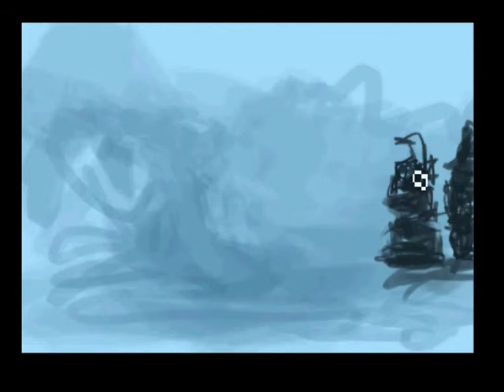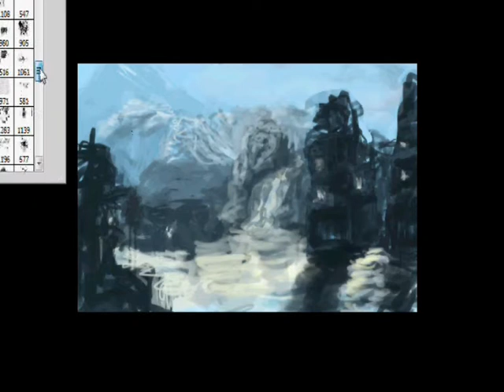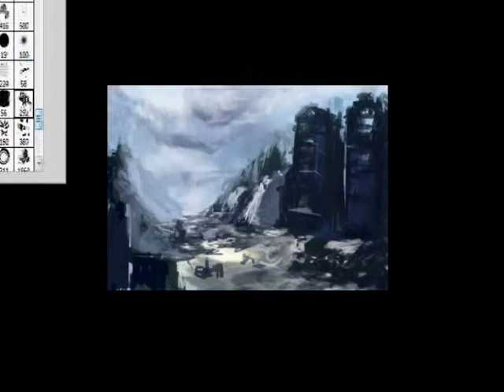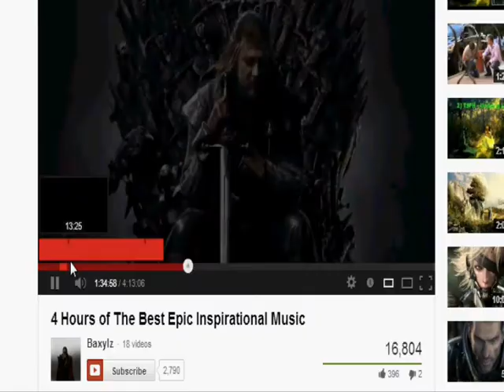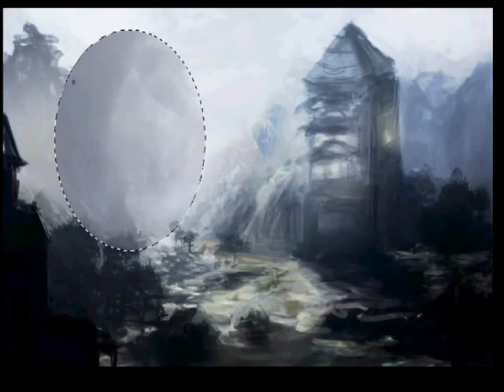Landscape Speed Painting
3 hours or so

Blackmill - Friend